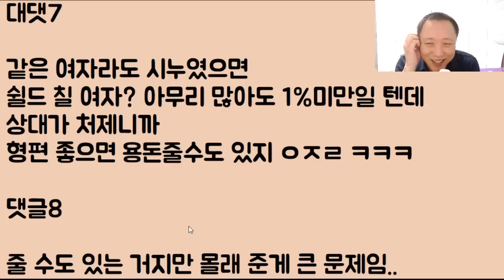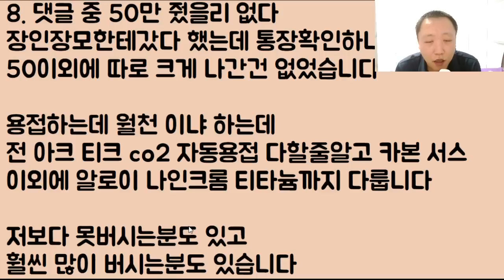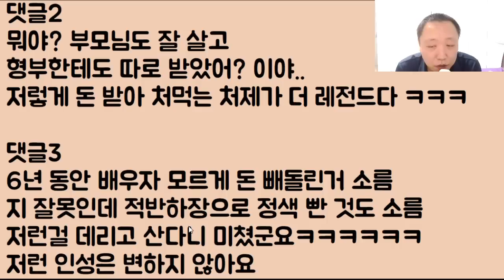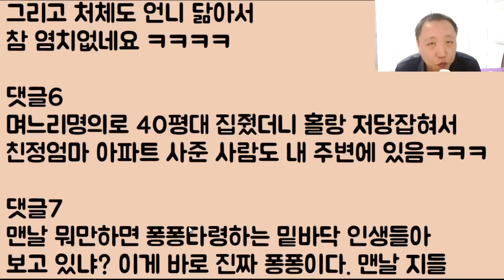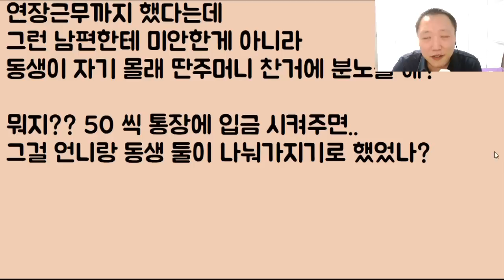[세상에 믿을 놈 하나 없다ㅋㅋ] 내가 번 돈으로 6년 동안.. 처제 용돈을 월 50씩 챙겨준 아내 그래 너 그럴 줄 알고 나도 몰래 삥땅 쳤지ㅋㅋㅋ